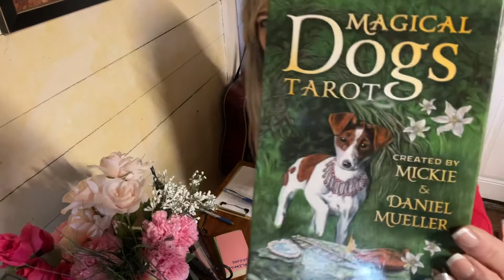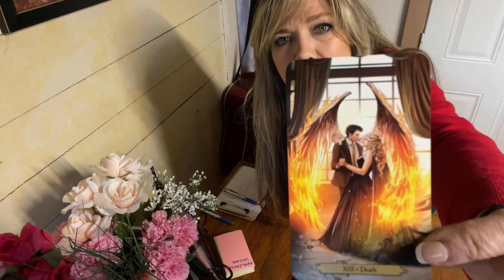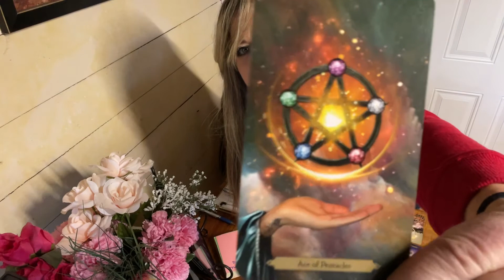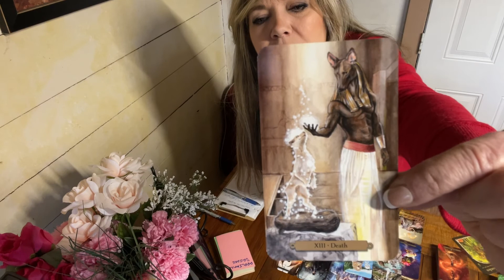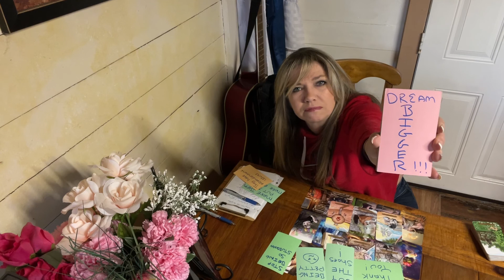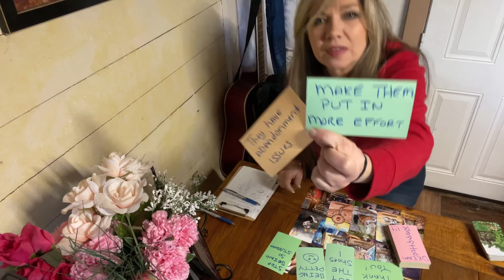PISCES, WHOA! DIDN’T EXPECT THAT AND I’M GUESSING YOU DON’T EITHER BUT IT’S HAPPENING. LOVE TAROT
Steampunk Tarot